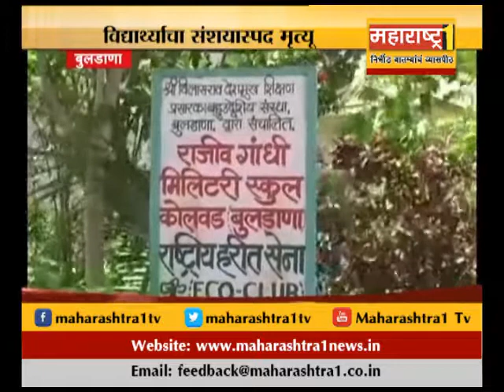विद्यार्थ्याचा संशयास्पद मृत्यू